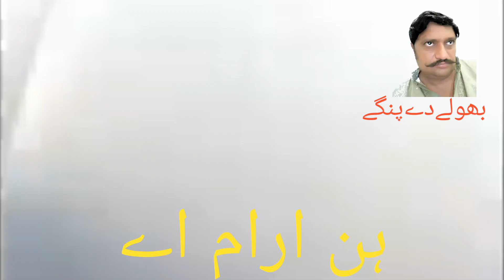ٹریفک پنگے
ٹریفک کے بارے اویرنس